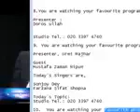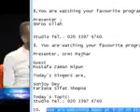Live on ATN Bangla UK I Topic: December 2019 UK General Election I Ruhul Amin UK